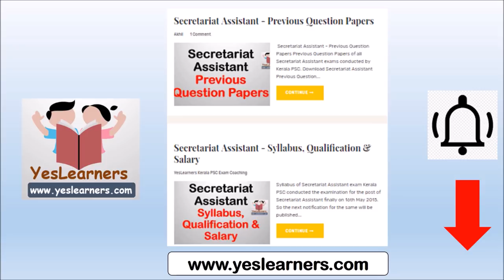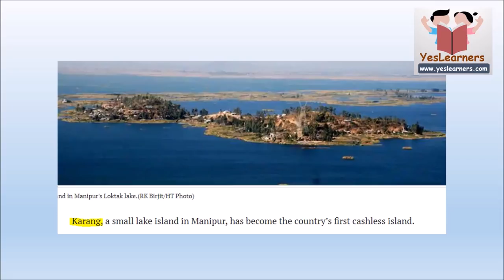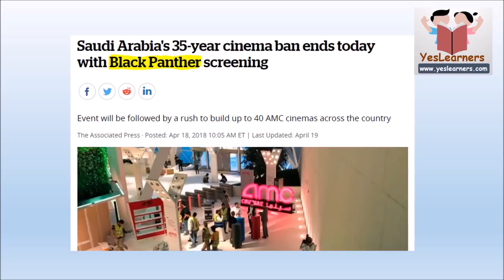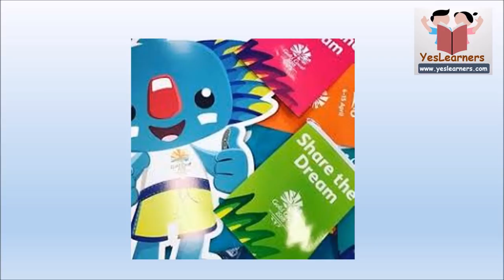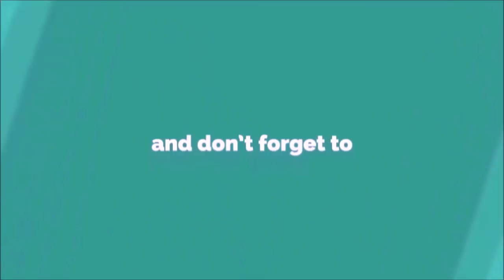Current Affairs - April 2018 - Kerala PSC Coaching